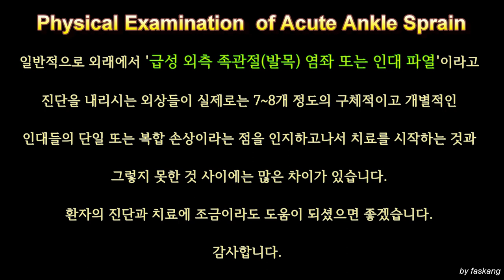102.(의사용.Kang’s physical exam) Acute ankle sprain. 급성 발목[족관절] 염좌의 이학적 검사 [강찬.충남대.Chan KANG]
앞으로 족부족관절의 외상/질환에 대한 이학적 검사에 대하여 하나씩 차근차근 교육용 자료를 만들려고 합니다. 비록 의사들마다 경험과 지식이 조금씩 다르기 때문에 이견이 있을 수 있는 부분이지만, 현재까지의 제 경험으로 제 환자분들을 진료할 때 적용하는 부분이기에… 이 경험들을 여러 선생님들과 나누는 것이라고 생각해주시면 제 마음이 조금 더 편할 것 같습니다.

그 첫번째 영상으로 ‘급성 족관절 염좌 증상을 호소하는 환자에서의 이학적 검사법’에 대하여 준비하였습니다.

모쪼록 족부족관절 진료를 시작하시는 선생님들께 진단과 치료계획에 조금이라도 도움이 되었으면 하는 바램입니다.

 참고로, Acute ankle sprain 시 제가 cast를 적용하는 방법은 별도의 동영상을 올렸습니다. 필요하신 분들께서는 참고하시면 되겠습니다.

감사합니다.

Chan KANG
Orthopaedic Surgery

 감사합니다.